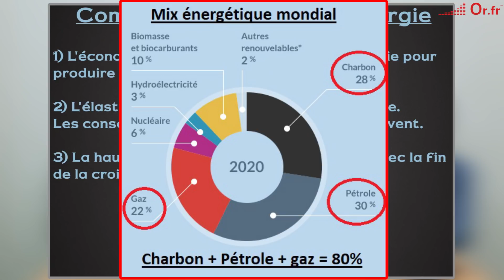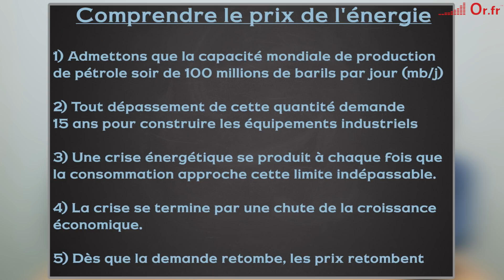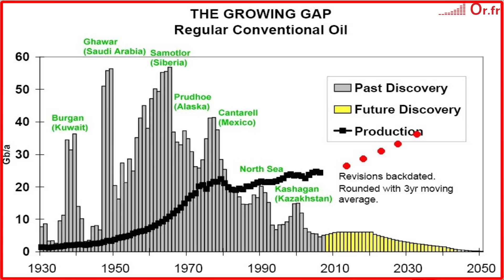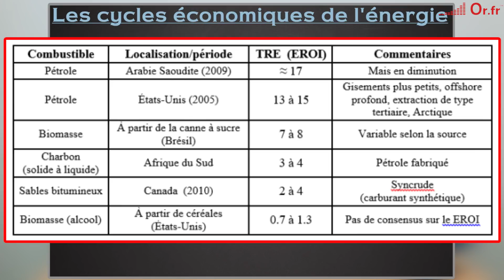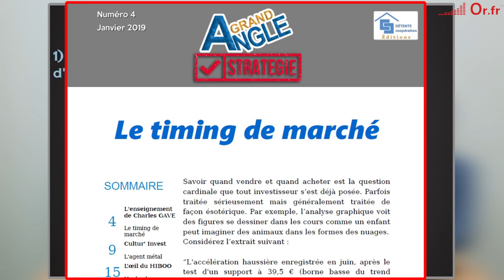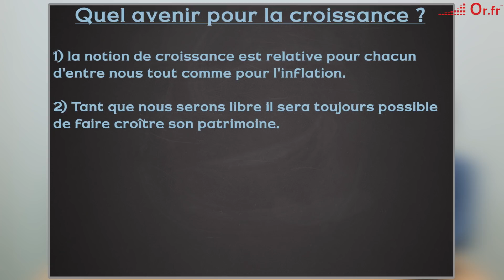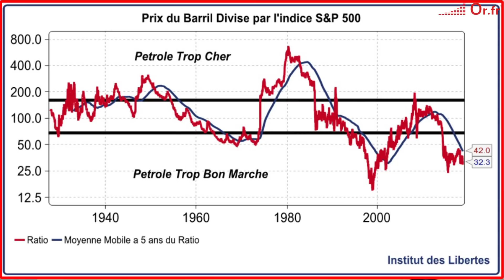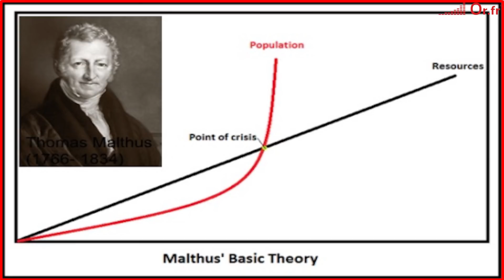L'énergie : Le prochain frein à la croissance ? Avec Charles GAVE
Charles GAVE nous explique quelle relation il voit entre la consommation d'énergie et la croissance économique.
Un entretien qui nous emmène au coeur des problèmatiques de la décroissance économique et des futurs perspectives pour une croissance durable.